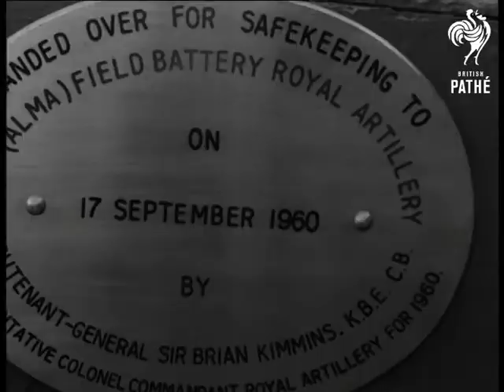Russians Lost This Gun ! (1960)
Russians Lost Gun. Anniversary of Battle of Alma. Plymouth, Devon.

Soldiers dressed in historic uniforms standing alongside old cannon. L/S Soldiers in historic uniforms. C/U Back of one of the soldiers' heads showing the wig reaching down to his shoulders. C/U A soldier with bushy moustache. L/S Sir Brian Kimmins inspecting the guard of honour. C/U Two members of the guard. L/S The parade ground. L/S Corporal Broadhurst affixing a plaque to a Russian cannon.

C/U Another plaque attached to the gun reading "Captured by the British Army at the battle of Alma September 1854 and placed in charge of the Royal Artillery March 1860". C/U Corporal Broadhurst's hands screwing the plaque onto the gun. L/S Corporal Broadhurst walking away from the gun after saluting to Sir Brian Kimmins. C/U The new plaque reading "Handed over to safe keeping to 8 (Alma) field battery Royal Artillery on September 17th 1960 by Lieutenant General Sir Brian Kimmins, K.B.E. C.B. Representative Colonel Commandant Royal Artillery for 1960". C/U Sir Brian Kimmins addressing the men.

C/U  Zoom out of the barrel of the old cannon. L/S Crowd watching. L/S The cannon being towed past camera. C/U Two Chelsea pensioners looking on. C/U One of the pensioners. C/U His medals. L/S Gunnery officers giving the signal to fire and running to their guns. C/U The other Pensioner. L/S Field guns as they fire.

Cataloguer's note: For search purposes, Crimean War.
 FILM ID:1706.39